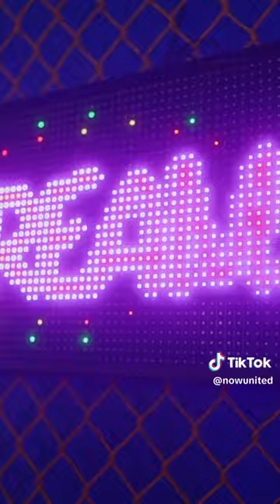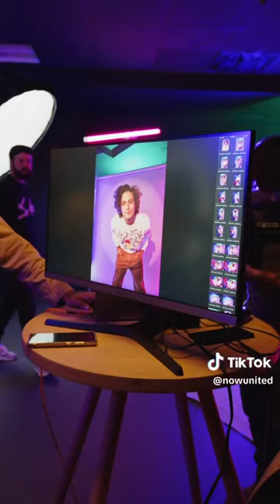Now United: New Dreams (Episode 6)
This is Now United: New Dreams, the new series for the search of the new Brazilian member for the group with Any Garielly! This is uploaded for people who don’t have TikTok! Let me know who you are wanting it to be! 🇧🇷♥️✨

🇧🇷✨CONFIRA MEU CANAL PARA AGORA UNITED INCLUINDO ATUALIZAÇÕES, ÁUDIOS, EDIÇÕES E AINDA MAIS! ✨